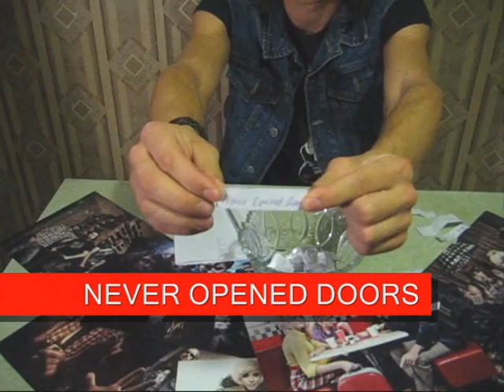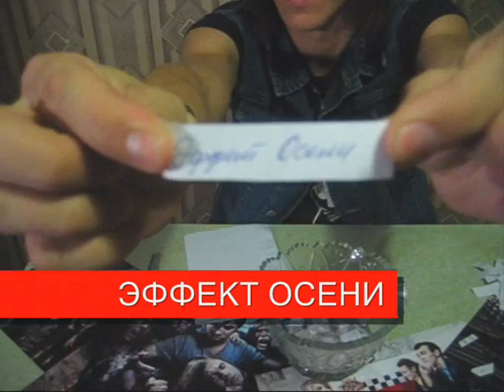Прокачайся Жеребьевка конкурса! Proka4aisya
Путем жеребьевки выбрали победителя нашего конкурса
Прокачайся!
Илья Бентон и egoscarred com